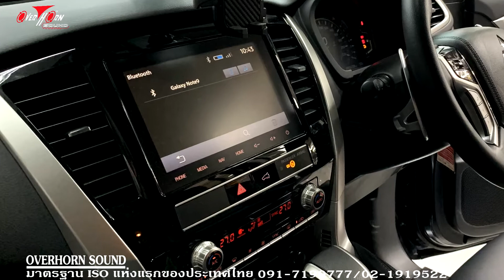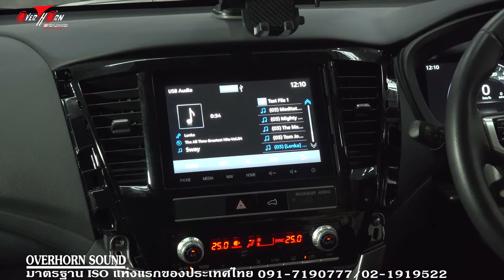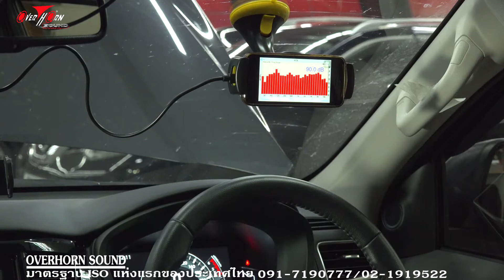New Mitsubishi Pajero อัพเกรดเครื่องเสียงแนวใหม่ ออกแบบ Spacer ลำโพงตรงรุ่น Damp ที่ถูกวิธี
มาดูเบื้องหลังในการสร้างมิติและเวทีเสียง ต้องติดกันแบบใหน เป็นที่ทราบกันดีว่า ตำแหน่งในการติดตั้งจะอยู่ตรงประตู โดยใช้โครงสร้างของตัว Body รถเป็นตัวตู้ให้ ลำโพงทำงาน เนื่องจากโครงสร้างเป็นโลหะเวลาลำโพงทำงาน จะมีค่า Reflection การสะท้อน แต่เราต้องการคุณภาพเสียงจากลำโพง ไม่ใช่ การสะท้อน เพราะฉนั้นทีมงานโอเวอร์ฮอร์นซาวด์ราชพฤกษ์ จึงต้องนำแผ่น Damp มาติดตั้ง และพิถีพิถันกับการติดตั้งแผ่น Damp เมื่อมาดูการทำงานส่วนหน้าของลำโพง จะเห็นว่า ส่วนมากจะใช้ Spacer แบบเดิมๆ คือแบบวงแหวน ไม่ว่าจะเป็นยาง โลหะ พลาสติก และติดในรูปแบบเดิมๆ เวลาลำโพงทำงานจะมีค่า incident คือค่าการตกกระทบ ไม่ว่าจะเป็น คอนโซลหรือว่า เบาะ จะมีผลต่อเรื่องการต่างเฟส เพราะฉนั้นทางทีมงานโอเวอร์ฮอร์นซาวด์ราชพฤกษ์ ได้ทำการแก้ไขปัญหาโดยการออกแบบสร้าง Spacer ขึ้นมาใหม่เพื่อลดค่า incident อย่าลืมนะครับว่า ตำแหน่งในการติดตั้งลำโพงของรถแต่ละรุ่นจะแตกต่างกัน จึงต้องออกแบบสร้าง Spacer ขึ้นมาใหม่ สำหรับรถแต่ละรุ่นโดยเฉพาะ และทำการติดตั้ง XtraRing เข้าระบบ เรามาทดสอบฟังกันครับ